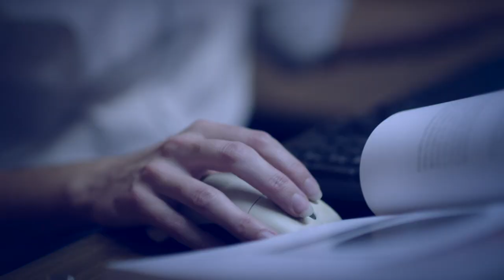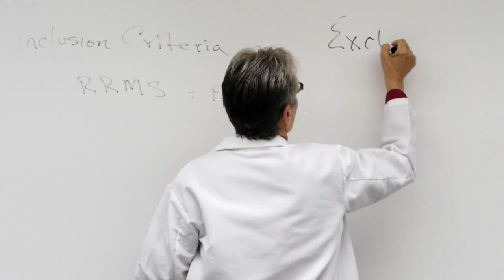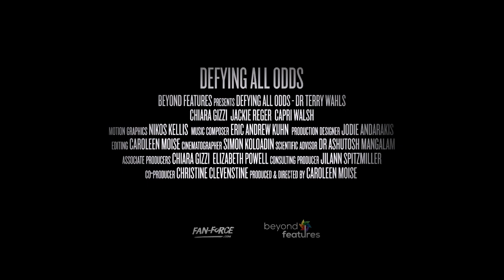DEFYING ALL ODDS | Official Trailer HD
In 2000, Dr. Terry Wahls, a now world-renowned American doctor and scientist is diagnosed with an incurable disease. Seven years later, despite taking the pharmaceutical drugs normally prescribed to sufferers of her condition, Terry’s health continues to decline. The mother of two decides conventional medicine is not stopping the decline into a demented and bedridden life and begins her search for an alternative approach. This is the story of her decline, astonishing recovery and how she ultimately succeeded in her attempt at defying all odds.